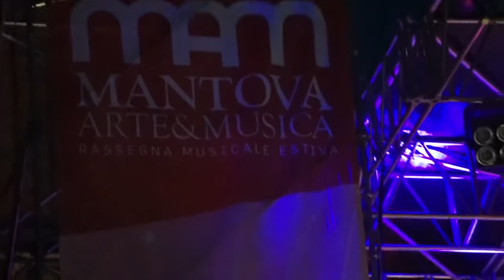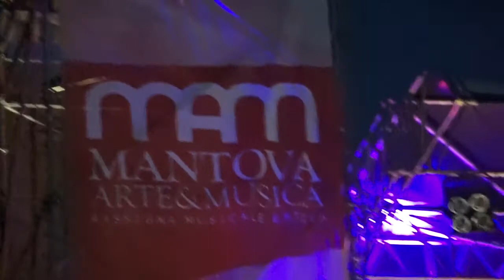Jethro Tull Bourée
Jethro Tull in concerto Bourèe -  Mantova 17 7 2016